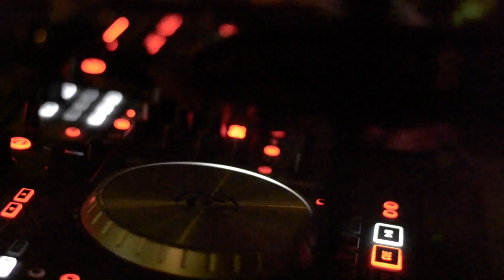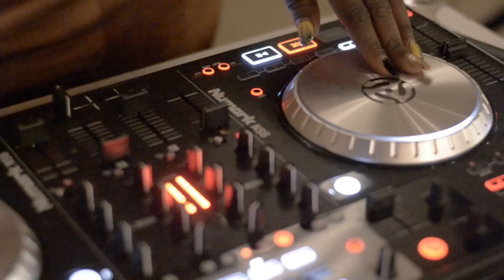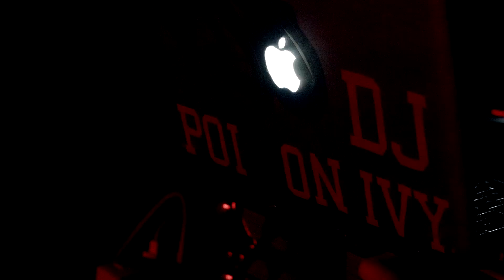DJ Poizon Ivy Year In Summary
2014 was a good year. Take a look at some of the highlights from the years past.

Edited by Mahdi Gransberry of Freakish Nerd